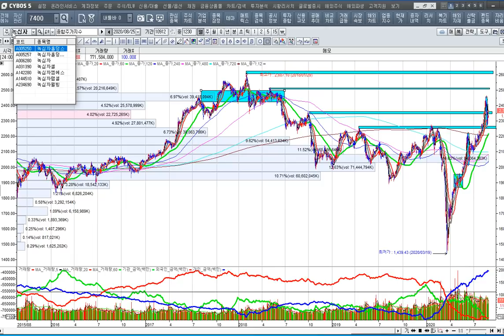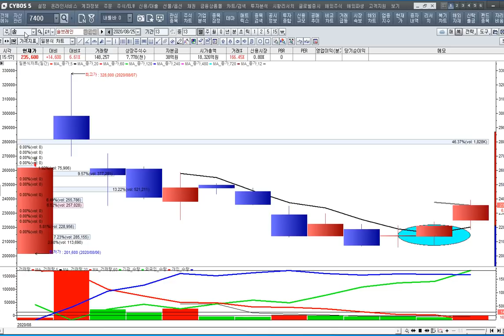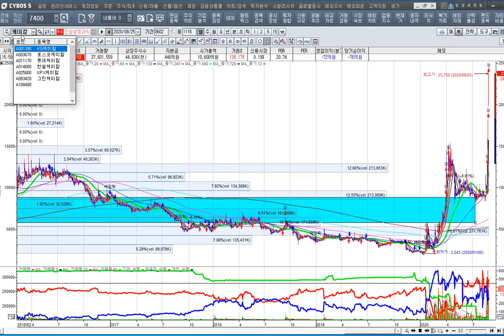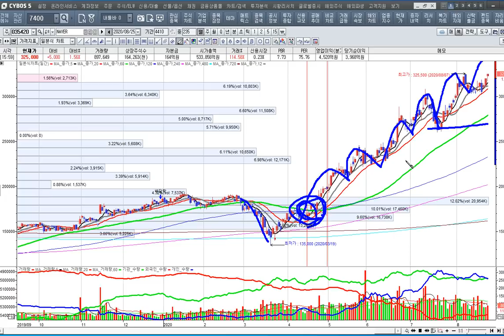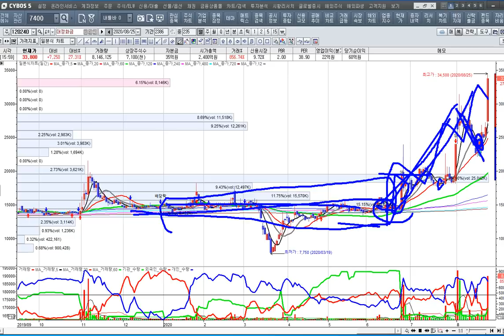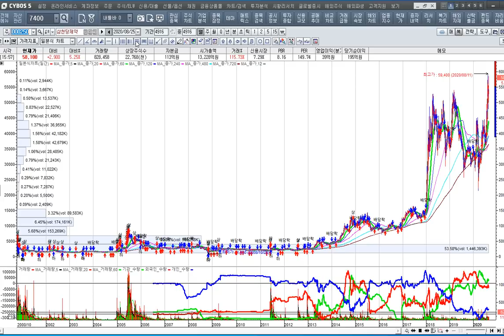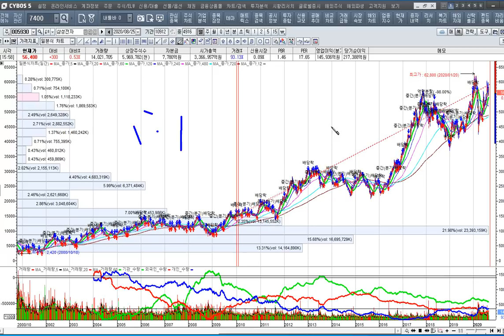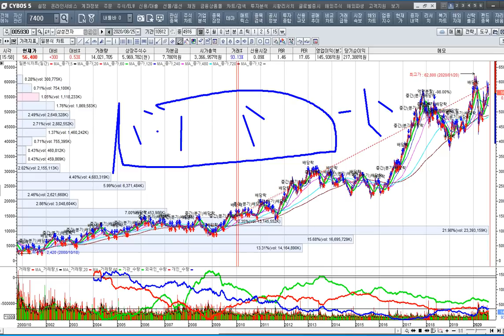[주식투자]대세 상승장에 달리는 말에 올라타라[2020.8.25]